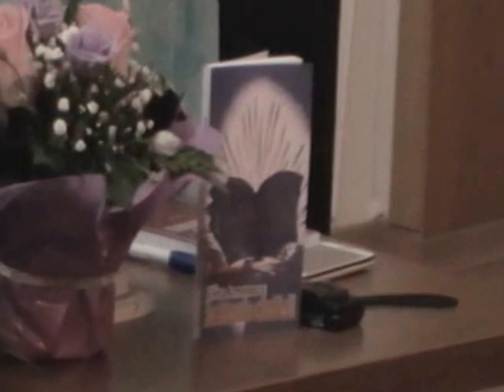EROI DE CENACLU - Elena ARMENESCU (2)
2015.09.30 - Centrul Socio-Cultural "Jean-Louis Calderon" S2, Bucuresti
„Mișcarea Mondială a Poeţilor” (The World Poetry Movement -WPM) - a XI-a întâlnire
• Recital din operele poeților contemporani;
• Lansare de carte: „Insomnia căutării”, Elena Armenescu - Ed. Rawex Coms, Bucuresti, 2015.
Elena Scurtu (dir. Centru) - Prezentari